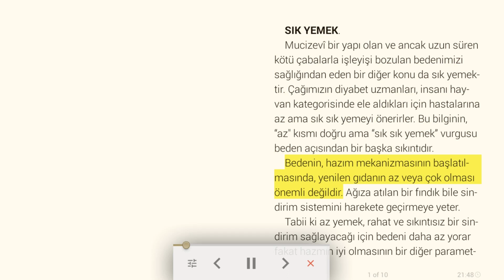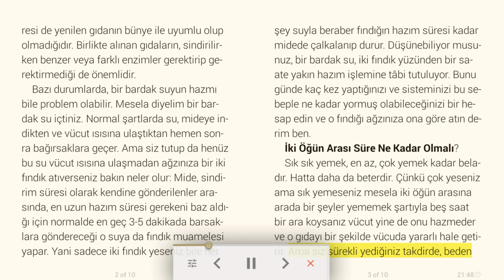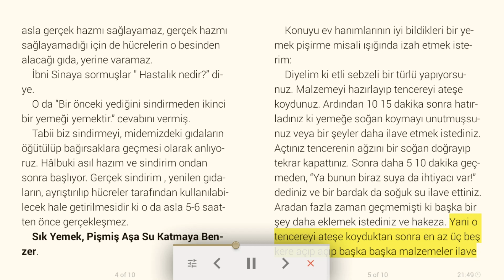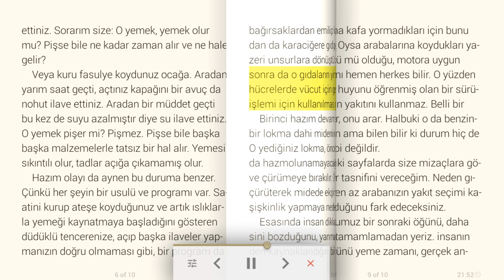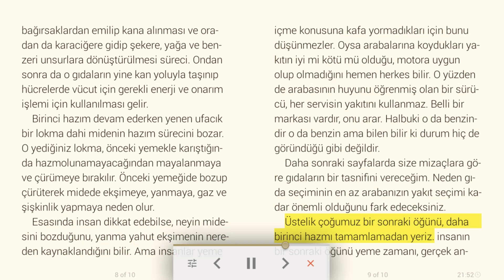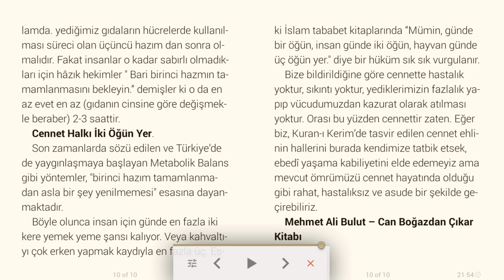Sık yemek yemek - Mehmet Ali Bulut - Can boğazdan çıkar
İki Öğün Arası Süre Ne Kadar Olmalı
Sık Yemek, Pişmiş Aşa Su Katmaya Benzer
Sindirim Sisteminin Programı Nasıl İşler
Cennet Halkı İki Öğün Yer